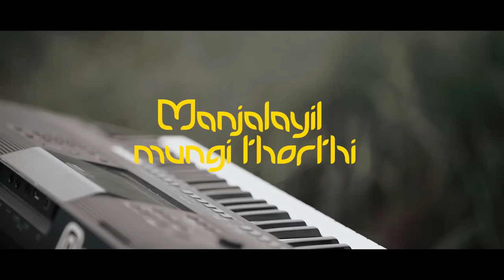MANJALAYIL MUNGI THORTHI || VIOLIN COVER || VIOLIN JAN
We are here with a different violin cover of 'Manjalayil mungi thorthi',  the first Malayalam film song sung by the great Malayalam singer P.Jayachandran sir, who entered the World of evergreen Malayalam film songs with the title of "Bhava Gayakan". We dedicate this to all music lovers wholeheartedly. Hoping this will be enjoyed by all.
Expecting your prayers and support for the success of our work.
Instrumental Version Details
💨 Violin - Jan
 💨  Spcl Feat: Aswini Ratnam

❤️ Studios: YES3 MOVIE MAKERS
❤️Concept & Rendition :Jan
❤️ Costume Courtesy : D MASK menswear
❤️  Online Partner:Prakrithi